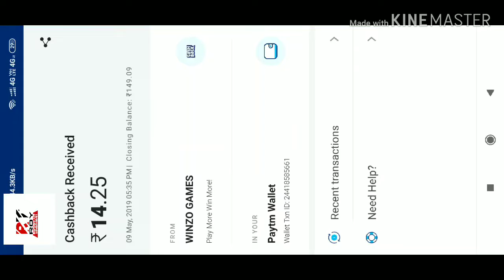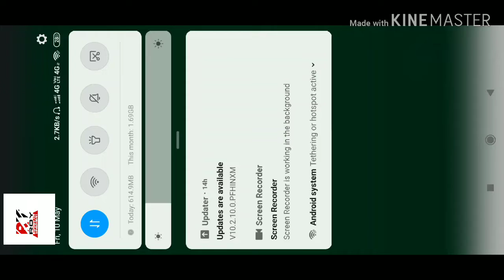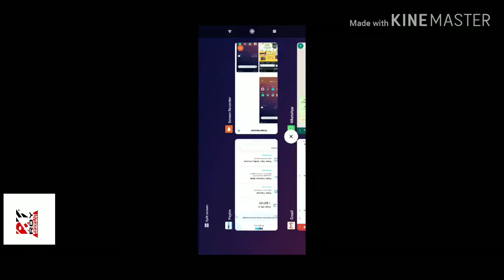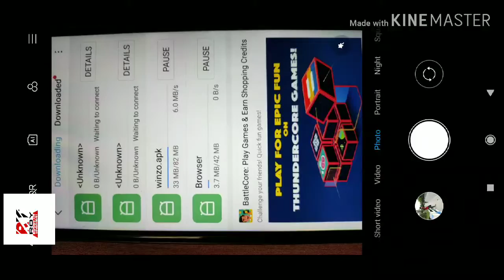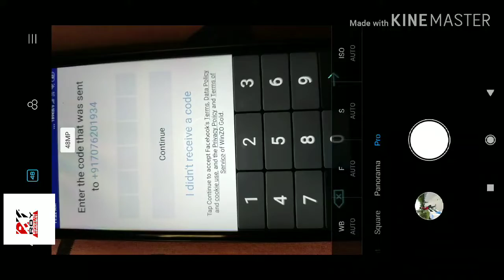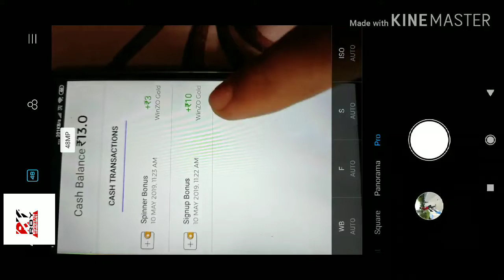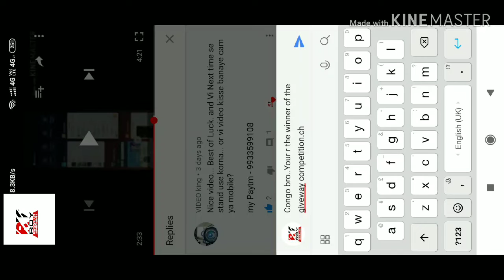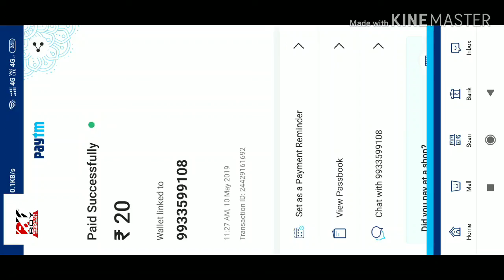NEW earning application! WINZO! Dhamaka loot..MPL KA BAAP..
Guys is video me main pisle giveway competition ka result out korunga..so last tak jarur dekhna..ye jo naya application👉📱 hai bahoti assa hai..like mpl and dream11 ..game khelo paisa jito

Refer code-code-LITE5A93

YOUR KEYWORDS-
MPL
DREAM11
FANFIGHT
LUCKY
NEW EARNING APP
PAYTM LOOT
LOOT TRICKS
NEW HIDDEN TRICKS
DHAMAKA LOOT
HOW TO EARN MONEY ONLINE
GAME KHELKER KAISE PAISA KAMAYE?
GAME
MONEY ONLINE
FREE MONEY
HOW TO GET A MOBILE PHONE FREE IF COST
SUGGEST ED APP